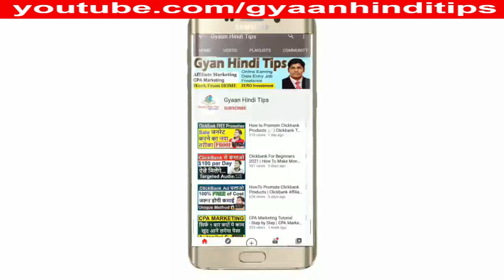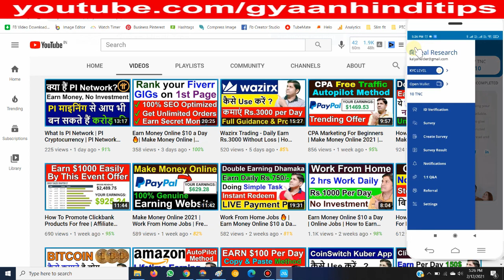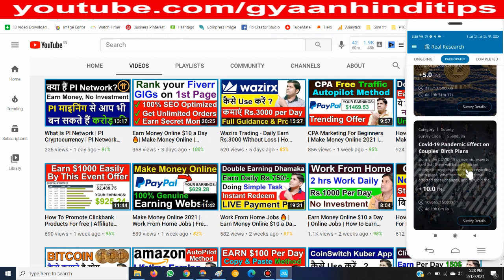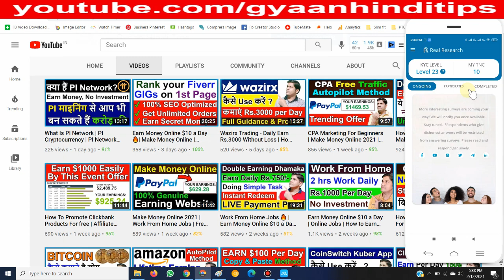Work From Home Jobs | Earn Money Online 2021 | Best Income Secrets | Earn Money Online $10 a Day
online jobs
online earning
online income
online job
tnc coin
real research app